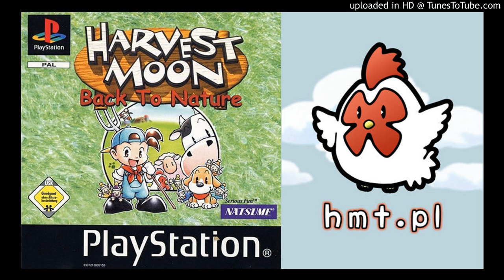Harvest Moon BTN OST - 2 - Spring